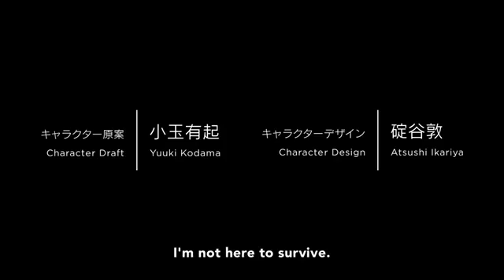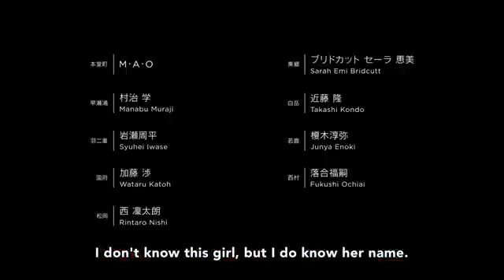id invaded episodio 0